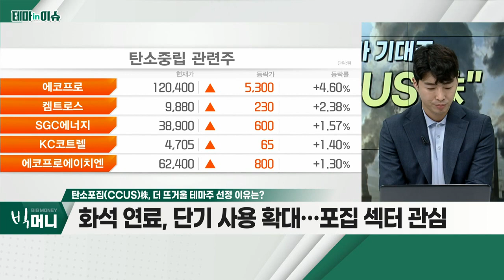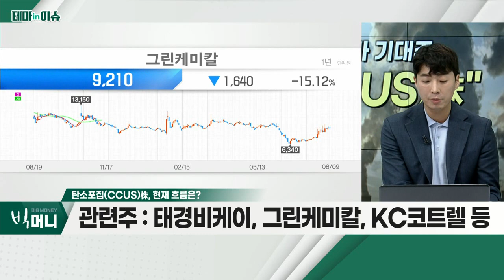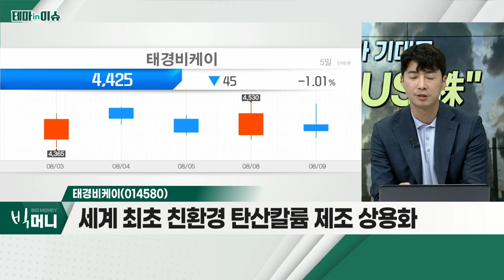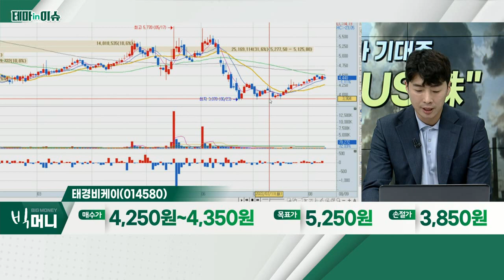태경비케이(014580)... 탄소포집(CCUS)株_테마IN이슈 (20220809)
탄소포집(CCUS)株
- 전 세계 '2050 넷제로' 선언
- 'BBB 법안' 등… 정책적 모멘텀 유효
- 화석 연료, 단기 사용 확대… 포집 섹터 관심
- 태경비케이, 그린케미칼, KC코트렐 등

태경비케이(014580)
- 1분기 영업이익 전년대비 81%↑… 실적 개선 기조 유지
- 석회석ㆍ탄산가스ㆍ휴게소 운영 사업 영위
- 세계 최초 친환경 탄산칼륨 제조 상용화
- 탄산칼슘 가격, 러시아 제한에 약 240% 폭등